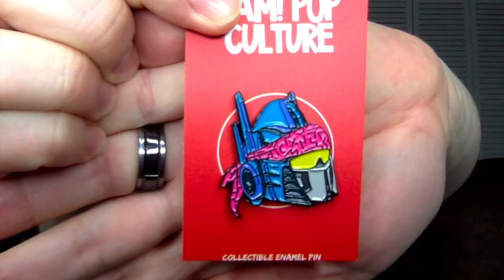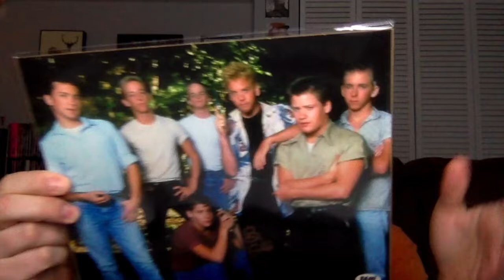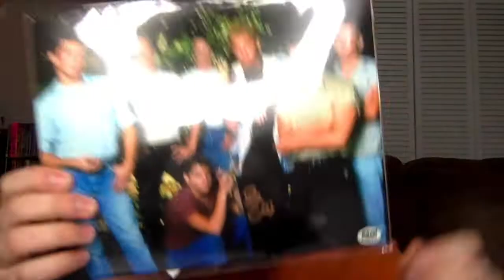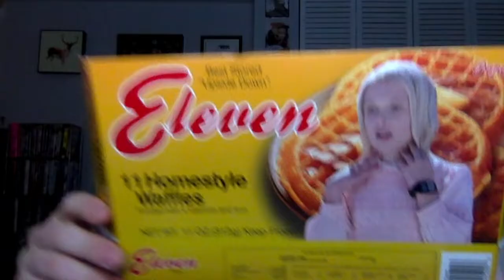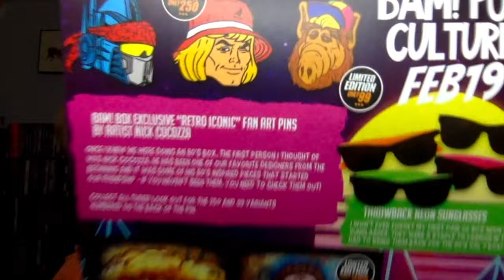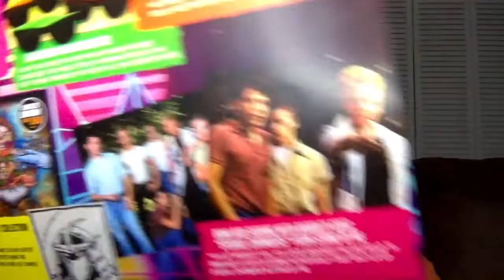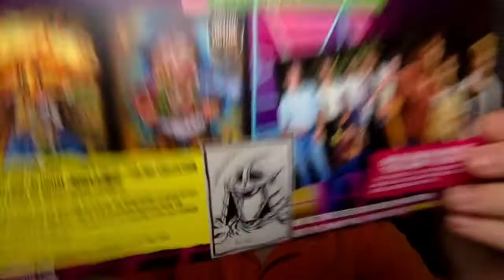Bam Box Pop Culture Unboxing - (February 2019)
Carlin unboxes the February 2019 Bam! Box Pop Culture box.